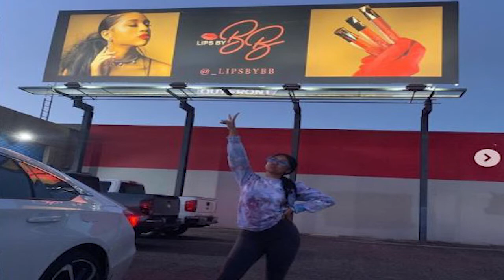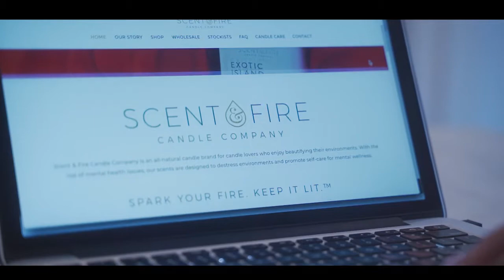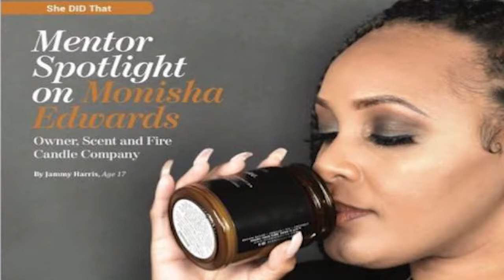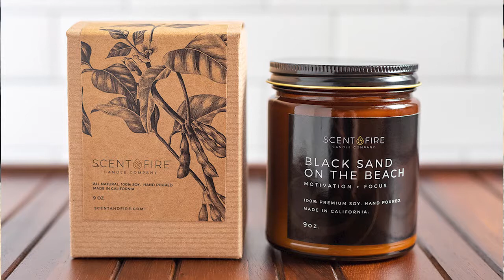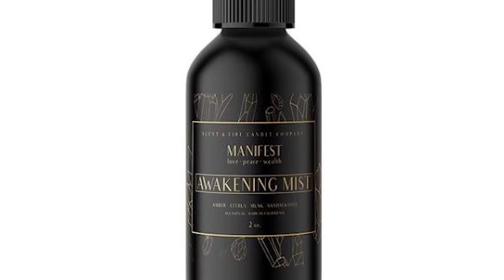FMBCC HSE EPISODE 1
Are you a QVC fan? The Fresno Metro Black Chamber of Commerce hosted our very first Home Shopping Experience, where we highlight our local businesses’ products and services online on social media. Hosted by host Desirae Washington the program provided a safe and socially distanced at-home shopping experience.